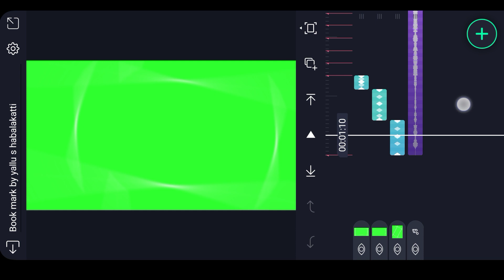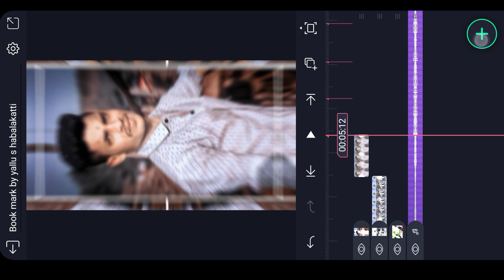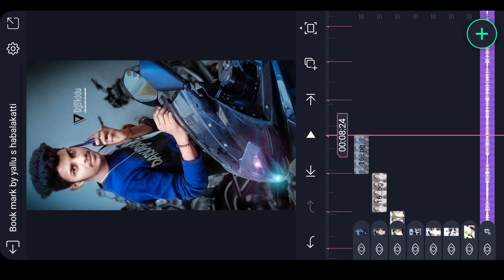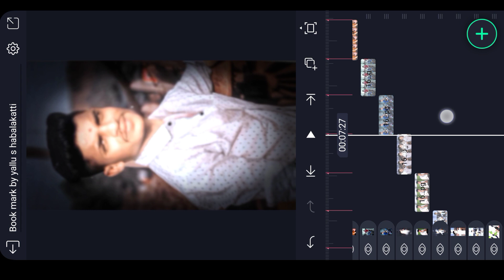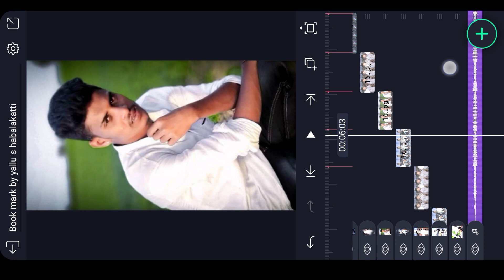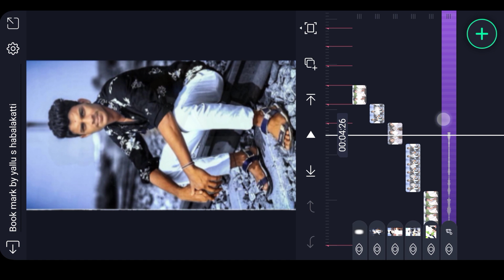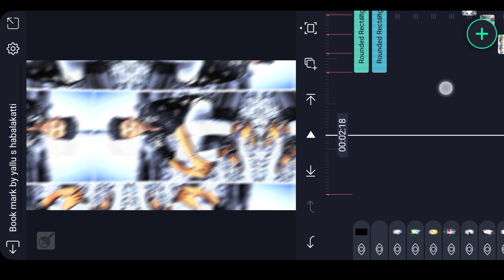attitude 😈status editing video|alight motion video WhatsApp status editing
➡️👍ಲೈಕ್ ಮಾಡಿ
                 ➡️🔄  ಶೇರ್ ಮಾಡಿ
                                 ➡️🔔ಸಬ್ಸ್ಕ್ರೈಬ್ ಮಾಡಿ
                                            ➡️🤝ಸಪೋರ್ಟ್ ಮಾಡಿ